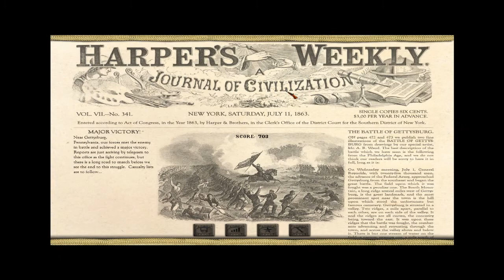Scourge of War multiplayer HITS match maximum realism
HITS is the maximum realism settings for the game; you play as ground level with courier messages exchange.